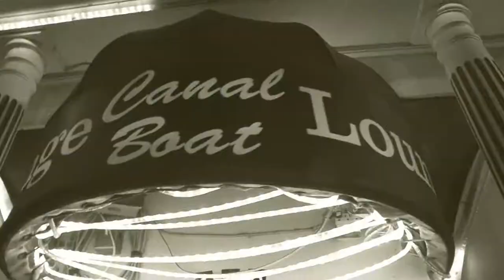Blonde Boy Grunt & The Groans ~ "Lucky Chicken Foot"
Lucky Chicken Foot ~ Voodoo style . First Saturday of every month Blonde Boy Grunt & The Groans play the Canal Boat in Canal Fulton Ohio. A show that welcomes back Rick Phillips from Germany as he joins the Groans on an interesting version of :Lucky Chicken Foot"